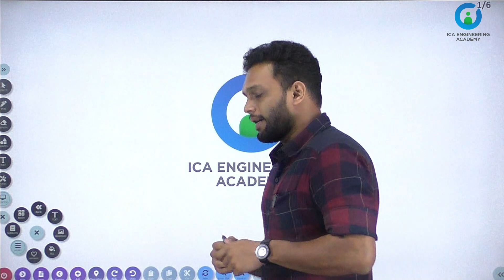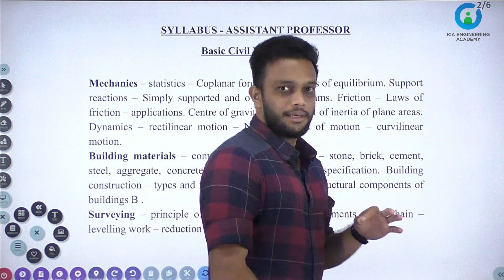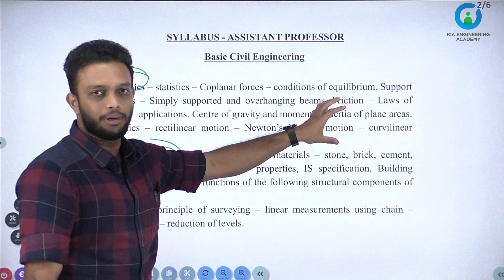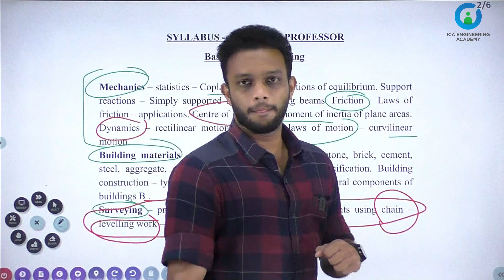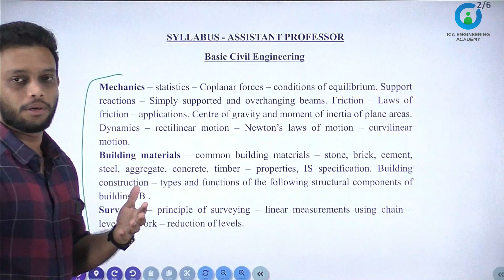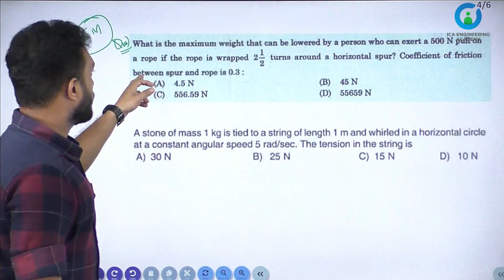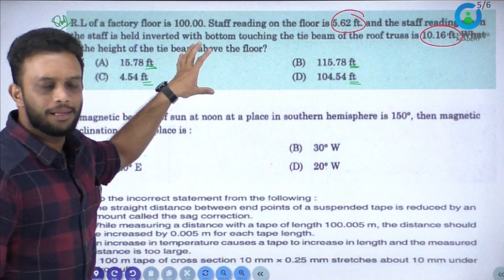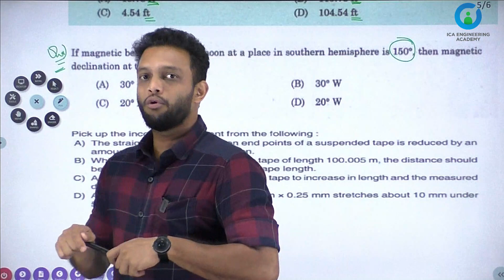HOW TO START PREPARATION | ASST. PROFESSOR | BASIC CIVIL ENGINEERING | INTRODUCTION | ECE | ME | CE